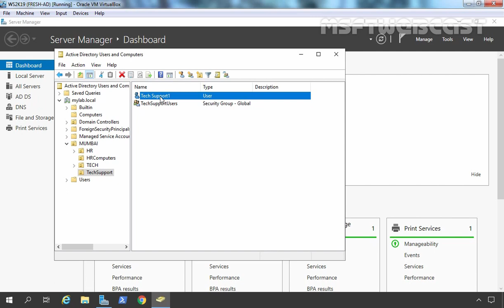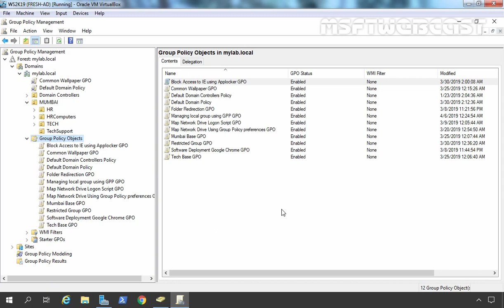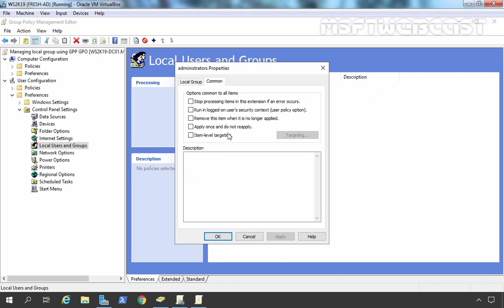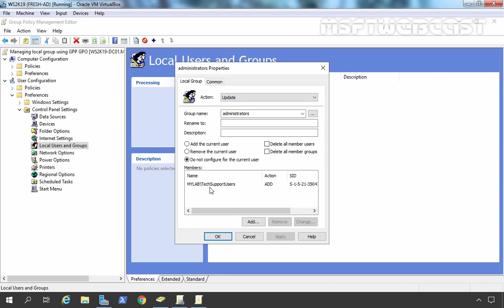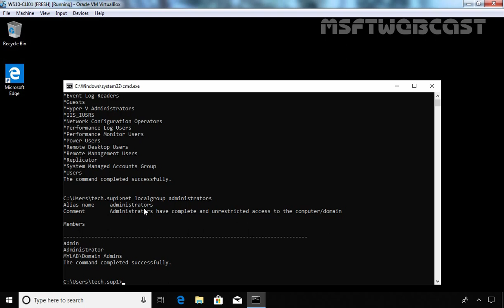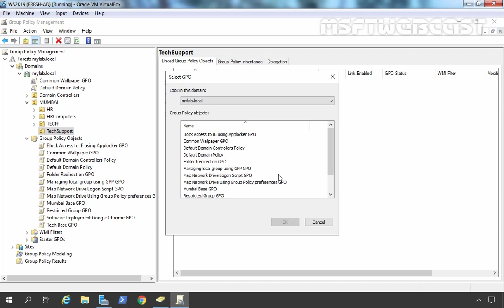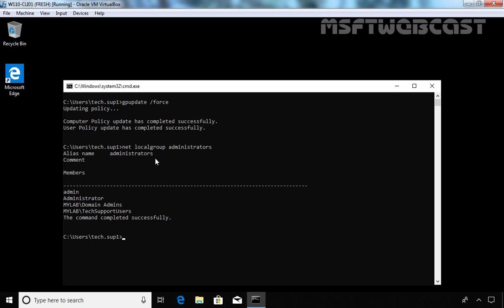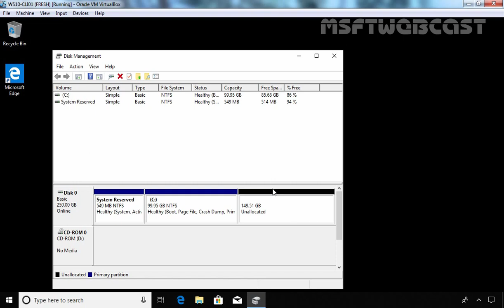Manage Local Groups on Clients in AD using Group Policy Preferences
Windows Server 2019 Video Tutorials For Beginners By MSFT Webcast:

In this video tutorial we will see the steps to Manage Local Groups on client computers using Group Policy Preferences in Windows Server 2019 Active Directory.

Group Policy Preferences settings allows you to centrally create, delete, and rename local groups. You can also use these settings items to change local group memberships.